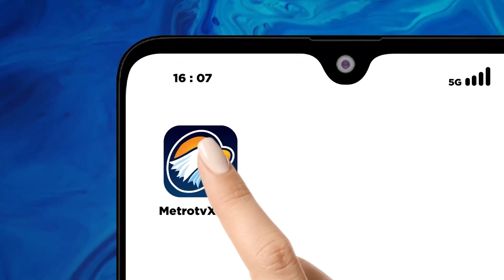Presiden Jokowi Kunjungi Petani di Banyumas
MetroTV, Kunjungan kerja Presiden Jokowi Ke Banyumas, disempatkan Presiden untuk memantau langsung para petani yang mulai masuk musim tanam padi. Kepada petani, presiden juga berpesan kepada petani untuk bisa meningkatkan hasil panennya, dan pemerintah juga telah menyiapkan kebutuhan pupuk untuk petani yang dipastikan bisa tercukupi oleh para petani.